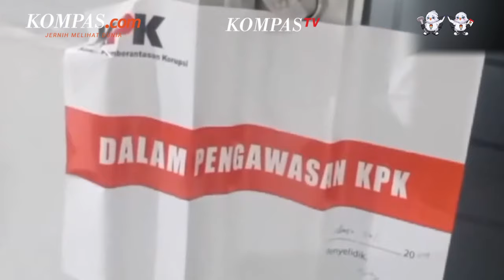Kata Bupati Sidoarjo Usai Ditetapkan Tersangka oleh KPK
Bupati Sidoarjo Ahmad Muhdlor Ali buka suara usai ditetapkan tersangka oleh KPK atas kasus korupsi di lingkungan BPBD.
Ahmad Muhdlor mengaku dirinya menghormati keputusan KPK dan berjanji akan mengikuti jalannya proses hukum.
Selain itu, ia juga telah menyiapkan penasihat hukum untuk menghadapi kasus tersebut, salah satunya menentukan langkah hukum setelah ditetapkan sebagai tersangka.
Sebelumnya KPK menetapkan Ahmad Muhdlor sebagai tersangka pada Selasa (16/4/2024) berdasarkan analisis dan alat bukti yang telah dikantongi oleh penyidik.
Penyidik KPK menemukan bahwa Ahmad Muhdlor diduga menikmati adanya aliran sejumlah uang dari kasus korupsi di lingkungan BPBD Sidoarjo.
Video Jurnalis: Kontributor Surabaya, Andhi Dwi Setiawan
Penulis: Andhi Dwi Setiawan
Penulis Naskah: Muhammad Dava Arrifa
Narator: Muhammad Dava Arrifa
Video Editor: Muhammad Dava Arrifa
Produser: Adisty Safitri